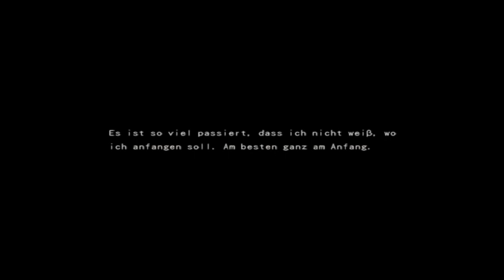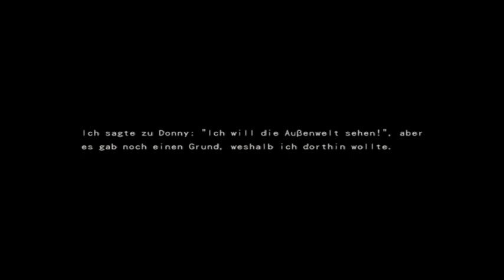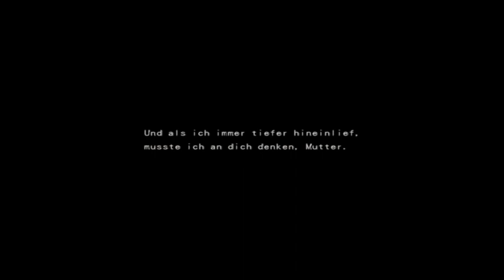Lets Twitch Dark Chronicle Part 1 -Zirkus um den Stein-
Ich bin ab etwa 53. min besser zu verstehen sorry für davor

Dark Chronicle ein PS2 Klassiker den ich sehr schätze und erst kürzlich mal wieder durch gespielt habe ich möchte meine erfahrungen an euch weiter geben im ersten Part spielen wir bis zum Unterirdischen Kanal bis zu dem gefärlichen Truhe Dungen wo ich es etwas zu locker angeh und erstmals game over geh aber keine panik wir spielen nextes mal an der stelle weiter ich werd offsrem etwas syntese punkte farmen gehen in den vorherigen level, Ihr seht auch schon einige Fotos die ihr direckt zu beginn knippsen könnt für Ideen.